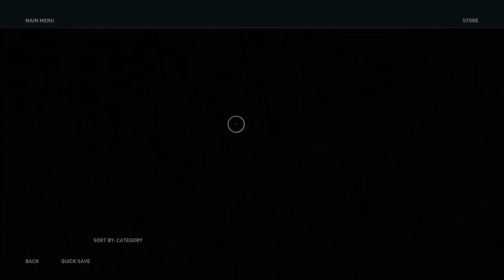Assassin's Creed® Odyssey_20220411155627